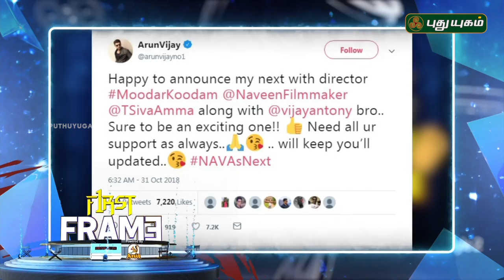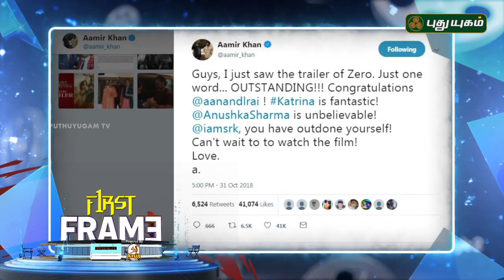Latest கோலிவுட் சினிமா செய்திகள் | First Frame | 02/11/2018